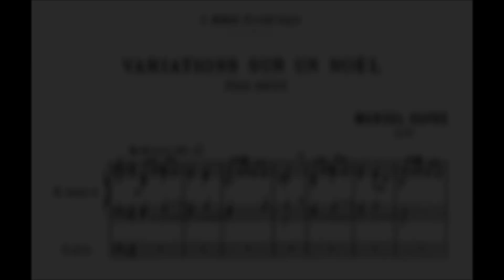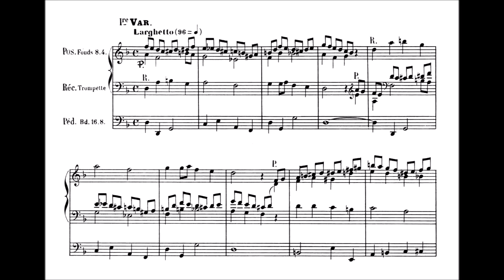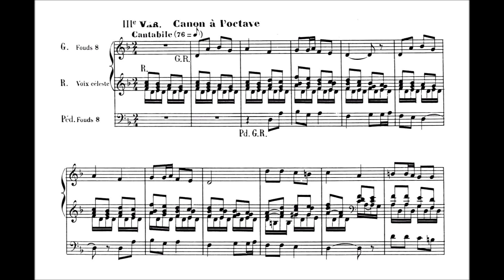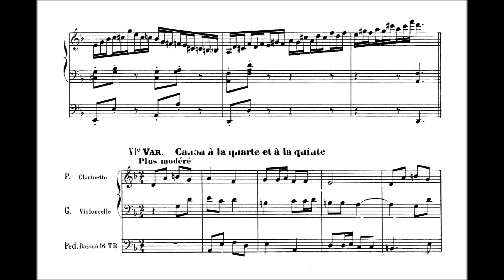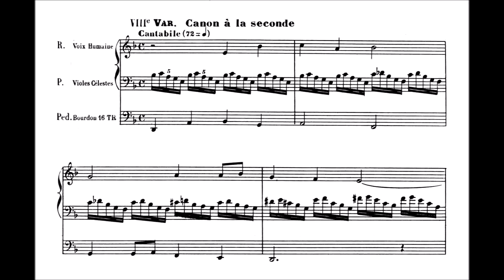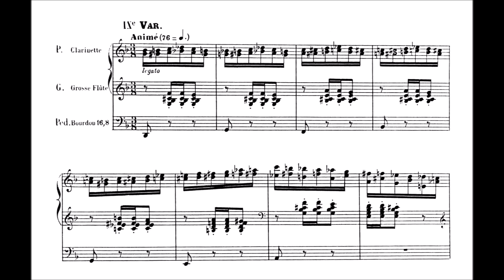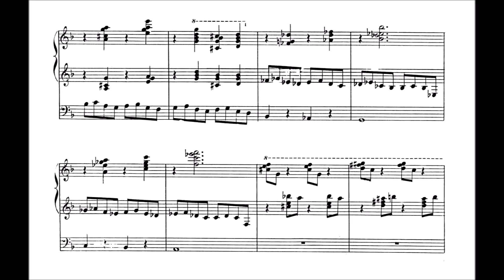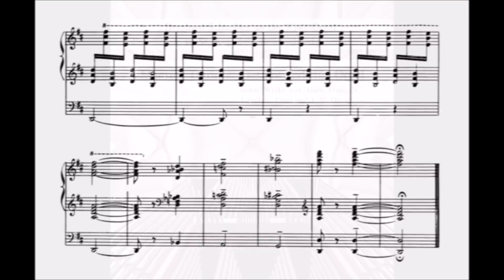Dupré: Variations sur un Noël op. 20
Marcel Dupré (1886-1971): Variations sur un Noël - Variationen über ein Weihnachtslied op. 20
Variation 1 - 1:08
Variation 2 - 2:19
Variation 3 - 3:14
Variation 4 - 4:36
Variation 5 - 5:11
Variation 6 - 6:21
Variation 7 - 7:27
Variation 8 - 8:21
Variation 9 - 9:57
Variation 10 Fugato - 11:01
Presto - 13:07